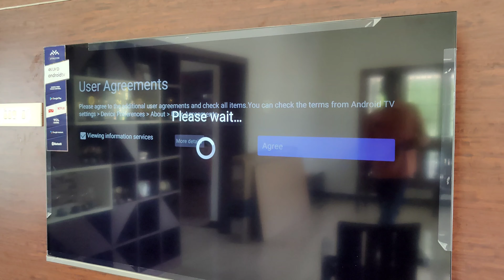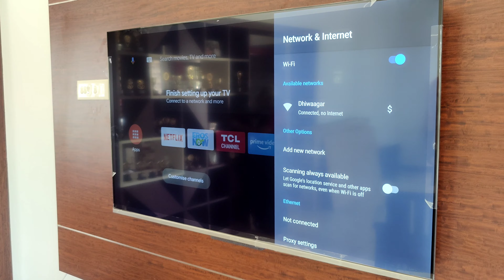Iffalcon 55 inch 4k UHD tv Unboxing | 1st impression | psycho thoughts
Amazon - iFFALCON 139 cm (55 inches) 4K Ultra HD Smart Certified Android LED TV 55K71 (Sliver) (2021 Model)| With Voice Control

Instagram- @mahamaxi23  ( On screen )